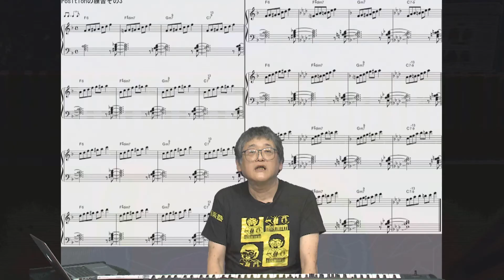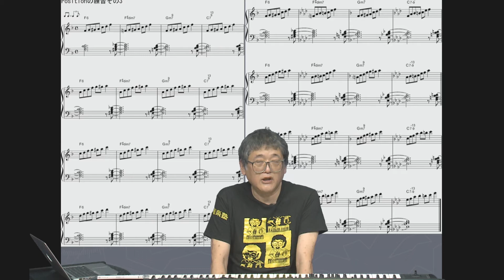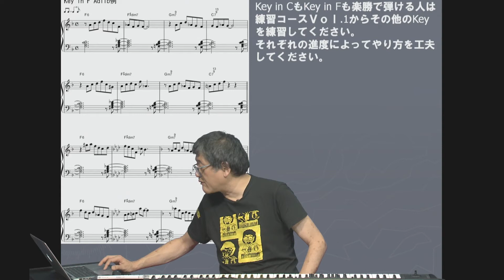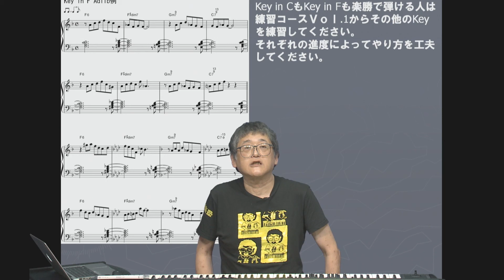西直樹e音楽塾 アドリブ練習コースVol7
MajorKey I6 dim7 Ⅱ7 Ⅴ7
レッスンの一部を公開しております